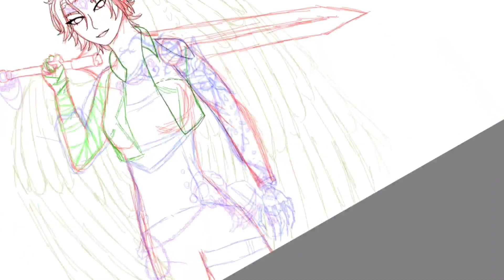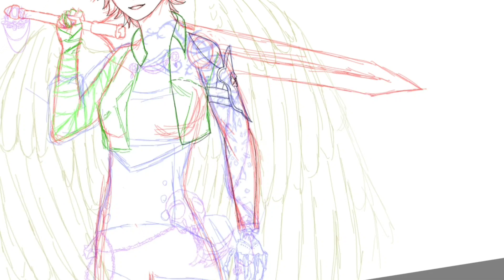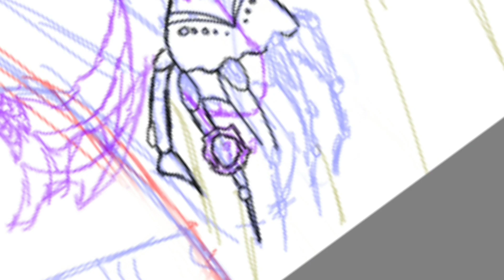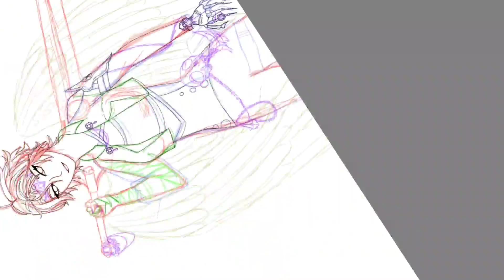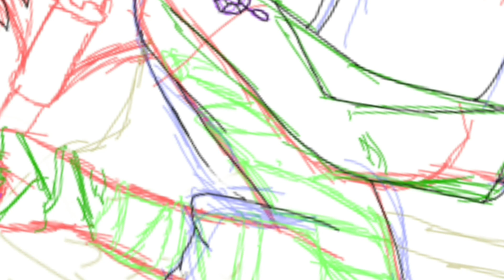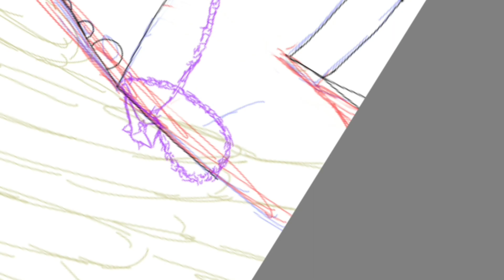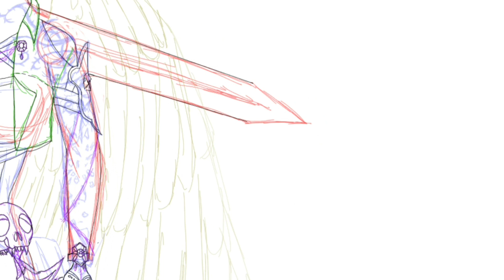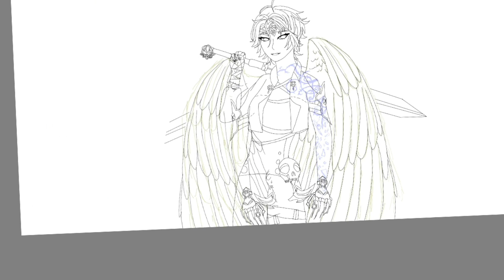I Never Finish my Drawings?? (Ink With Me)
Why do I always do this? Everytime I draw I always end up starting something new, whether it be a new character or oc I Never seem to finish it. I guess that's just artists' syndrome.